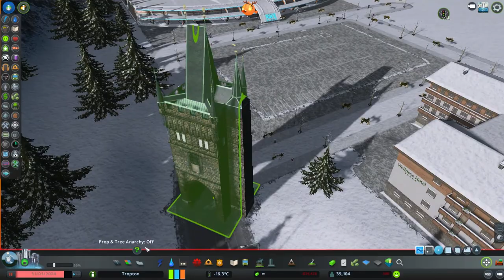Building a Christmas Village! - Tropton (Episode 8)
I'll post more about the progress and new cities soon!